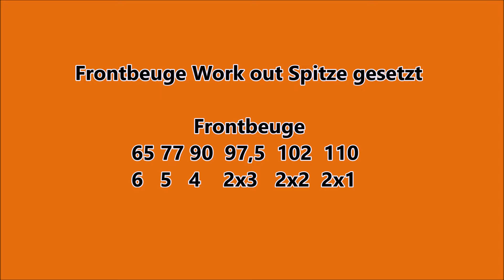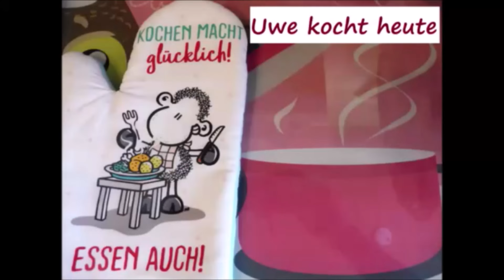Uwe Billig My Lifting - Frontbeuge mit Spitze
Gruß Uwe

Jingle:
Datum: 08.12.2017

Music GEMA frei:
Introsong:
🎵Track Info ▼ Title:

Musiktitel: